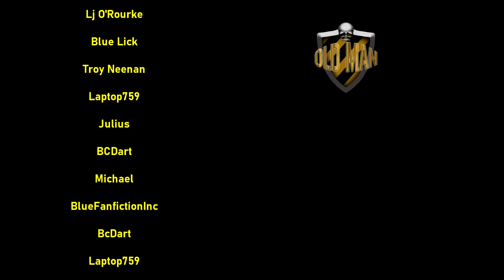Mutiny | EPIC: The Musical Animatic - Reaction - Riley G!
Wishlist for New House!